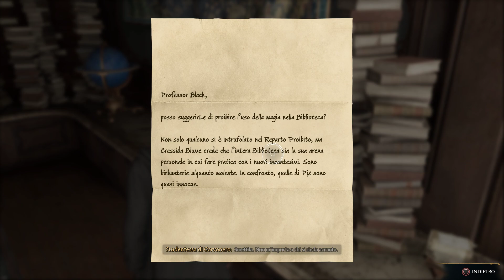Hogwarts Legacy #3 - Hogsmeade